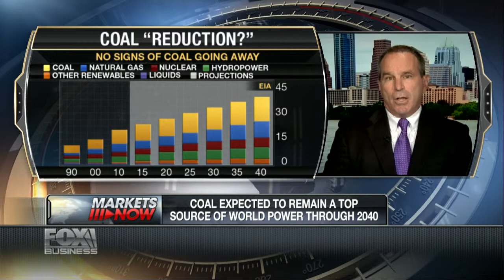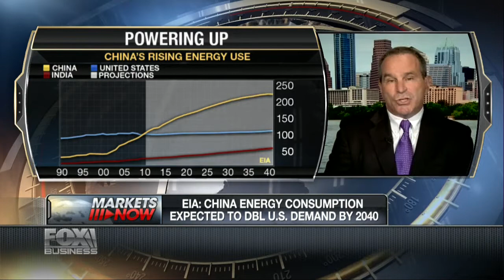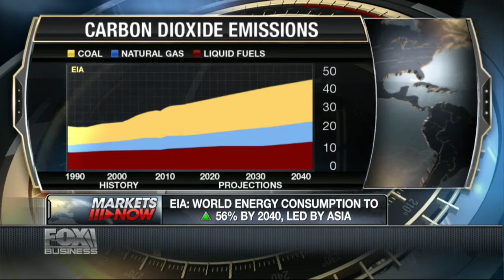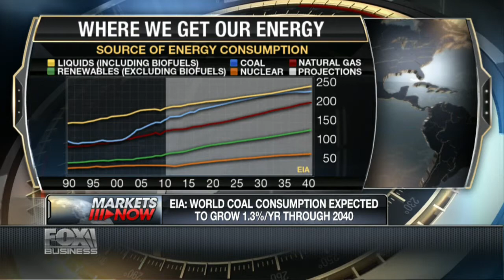Coal Consumption Expected to Grow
Manhattan Institute senior fellow Robert Bryce on coal remaining a top source of power.